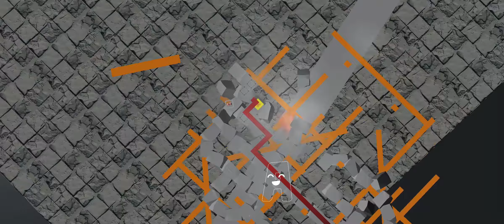Dancing Line 2D - The Legend of Assassin